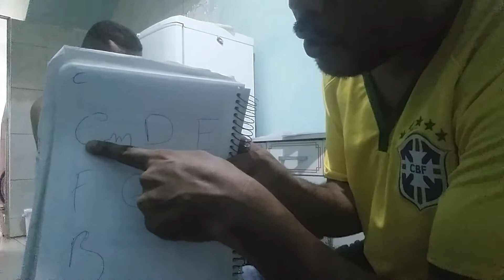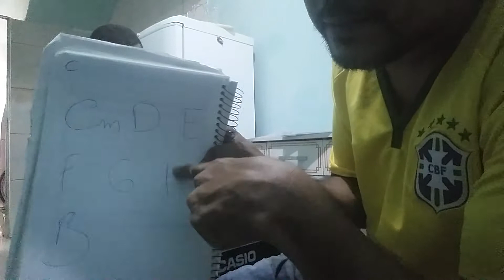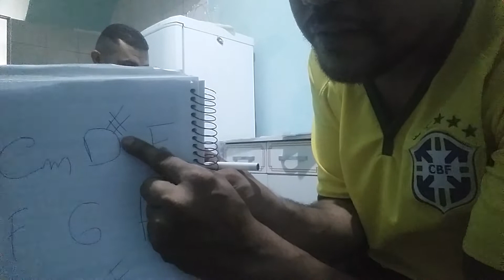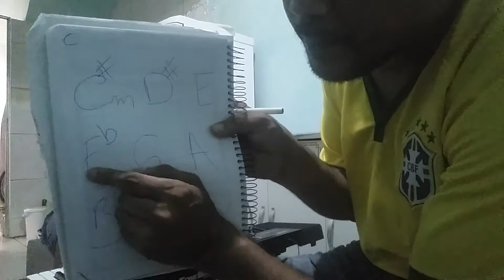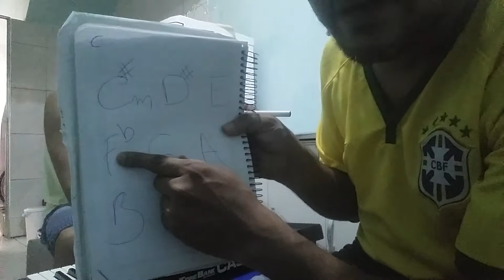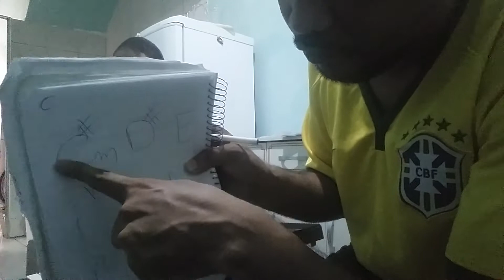Teoria musical: oque é cifra e linguagem de acordes sustenido e bemol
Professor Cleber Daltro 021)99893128